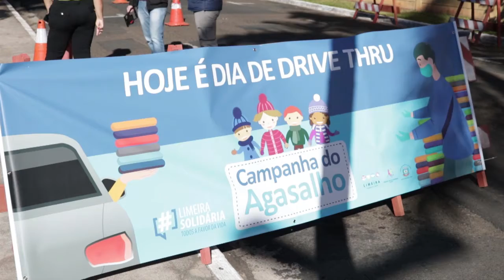DRIVE THRU CAMPANHA DO AGASALHO